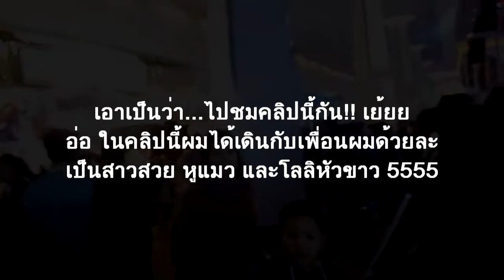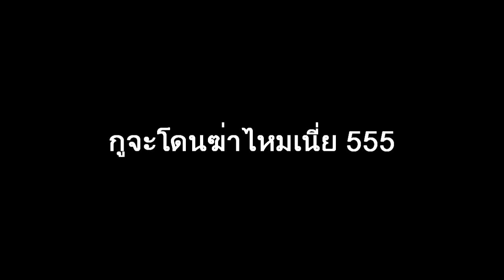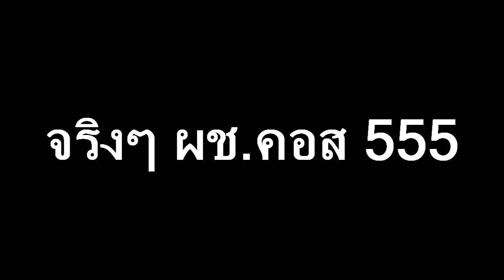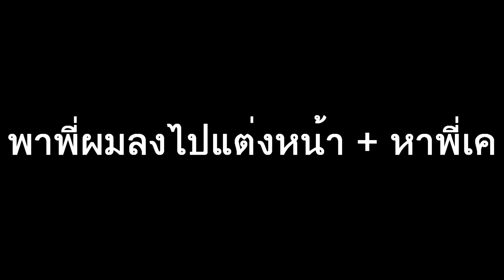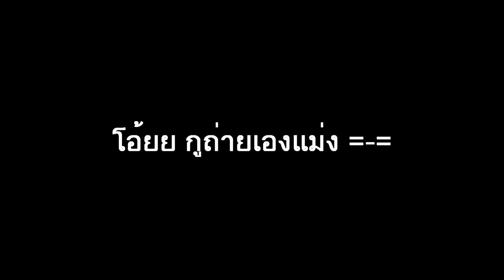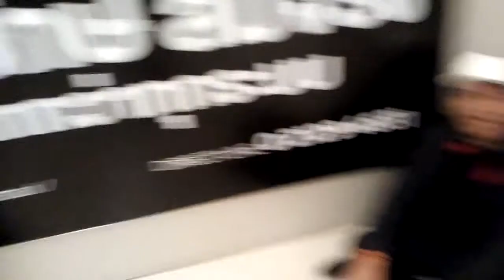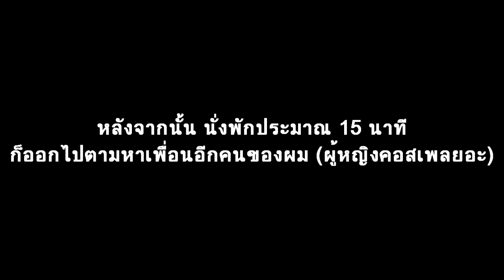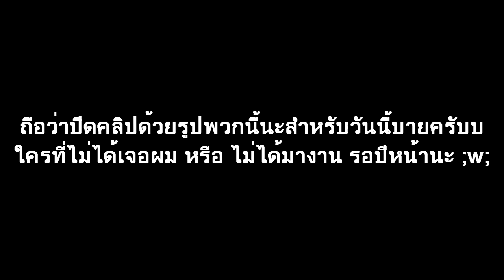Pattun บุกลุยงานเกมประจำปี TGS 2017 เจอพี่ Eva กับ Enderkung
อัดวันที่ 5 พย. แต่เสือกลงวันนี้ 5555 ก็นะครับตัดต่อช้าเพราะใส่ซับเยอะมากและอัดไว้เยอะจริงๆนะแต่ลงแค่นี้เพราะมันเยอะเกินน 555 ก็นะครับในงานนี้จัดที่สยาม พารากอน ผมไปงานนี้วันที่ 5 พ.ย. 2560 ใครเจอผมก็โชคดีไปนะครับ ใครไม่เจอก็ ปีหน้าาาา และก็. ผมเจอพี่เคตัวจริงด้วย!! และคอสเพลยน่ารักๆอีกเพียบ ไปดูเลยยย

ฝากแนลเพื่อนผมด้วย

[NEW!] Steam Group ฝากเข้ามาด้วยครับ

Thank and have fun